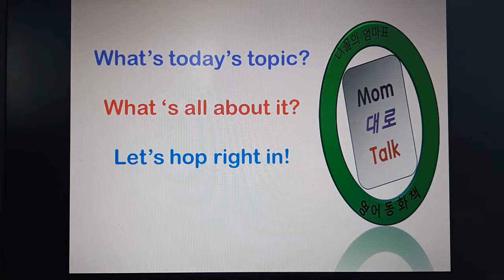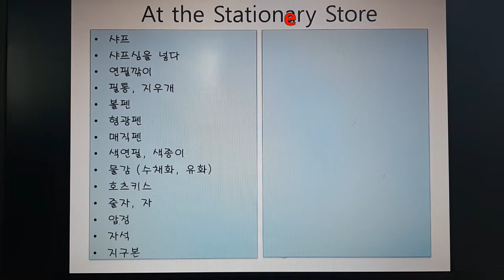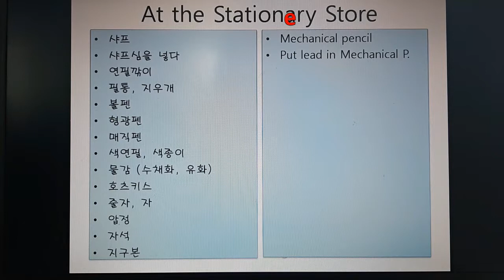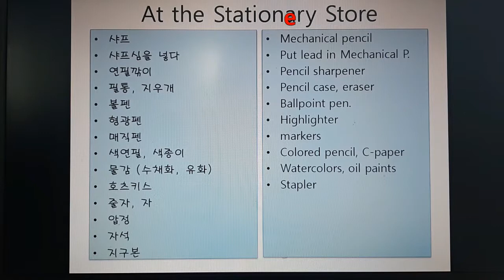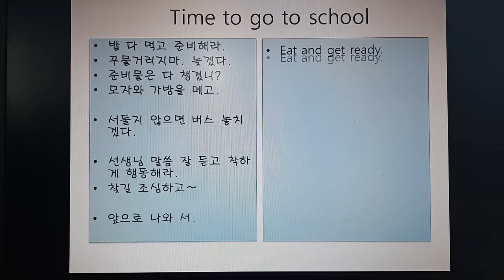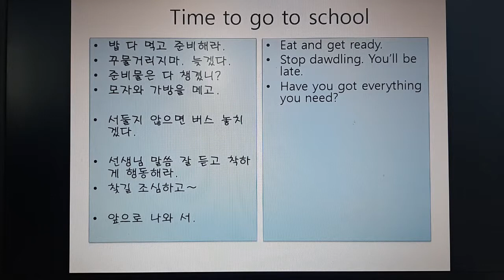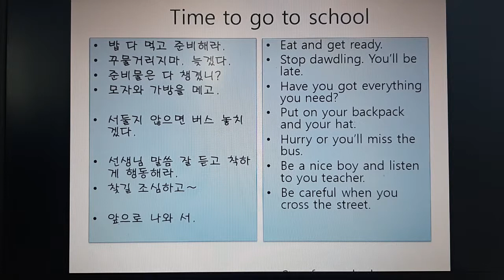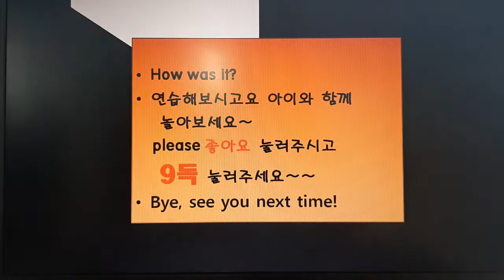초등엄마표영어- 학교 및 문구용품 이름을 알아 보아요! 압정, 샤프심, 줄자, 지구본, 자석등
학교에 갈 때 아이들이 챙겨야 할 문구 학용용뭄을 알아 보구요
아이에게 학교 가기 전 하는 말들을 생각해 보아요!